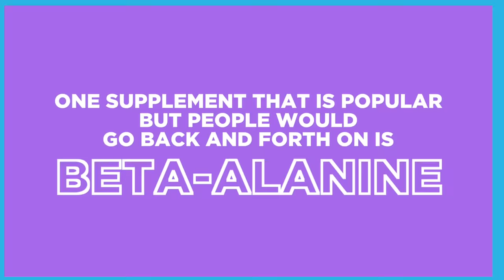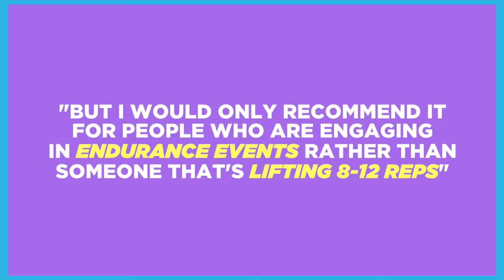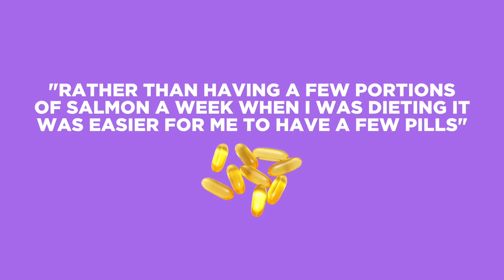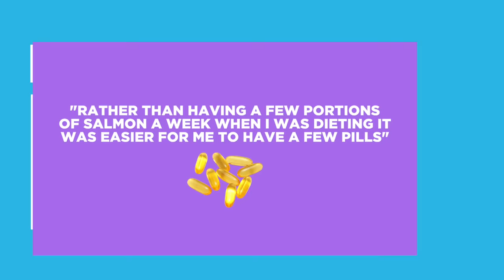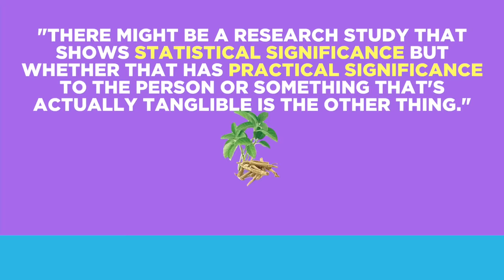3 Supplements You Aren't Taking BUT Should Consider!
We hear about the same 2 or 3 science backed supplements over and over... are there any others with solid evidence?

This was a totally unscripted exchange between Ben and I (I didn't even prompt him on the questions!)

The "Basic" 3:

‣ Save $$ using discount JEFF

The 3 "Extras"

1. Trying one of my training programs

Edited by me using Final Cut Pro X